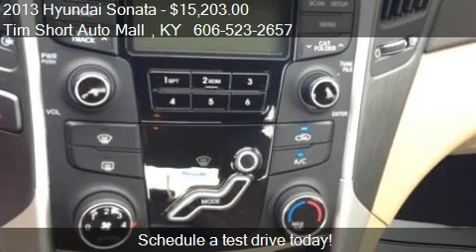2013 Hyundai Sonata for sale in Corbin, KY 40701 at the Tim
This 2013 Hyundai Sonata  is for sale in Corbin, KY 40701 at Tim Short Auto Mall .
Engine: I4 2.4L I4
Transmission: Automatic 6-Speed
Color: Shimmering White Mica
Mileage: 45313
Contact Tim Short Auto Mall  14486 N. Hwy. 25 E Corbin, KY 40701 to test drive this 2013 Hyundai Sonata  today.